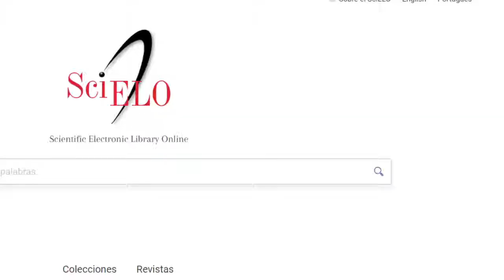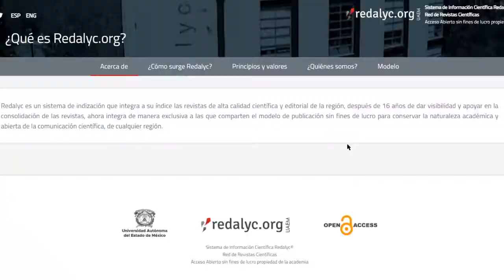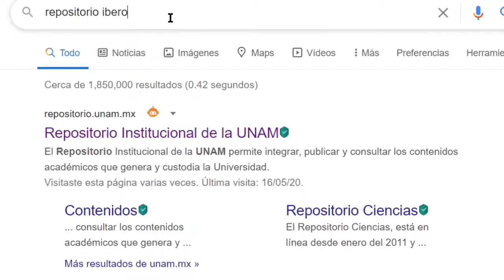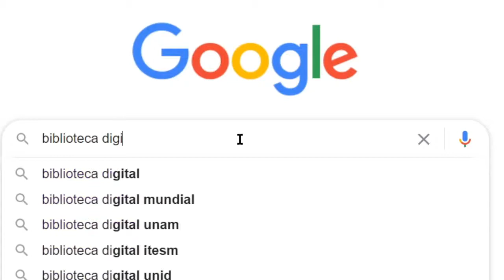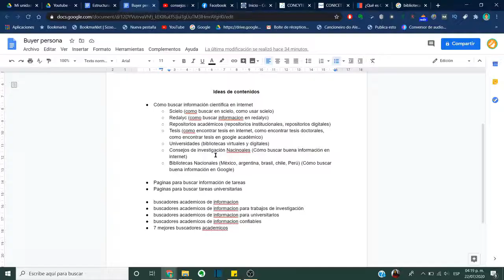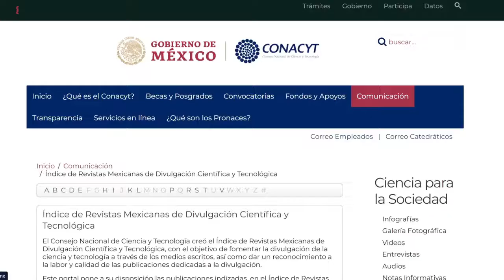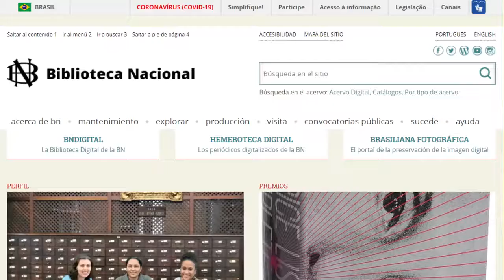✅ Cómo Buscar INFORMACIÓN CIENTÍFICA En INTERNET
Para aprender a buscar información científica en internet no hay nada mejor que ver este video.

Porque creo en el poder de la investigación académica 🧫 para cambiar el mundo.